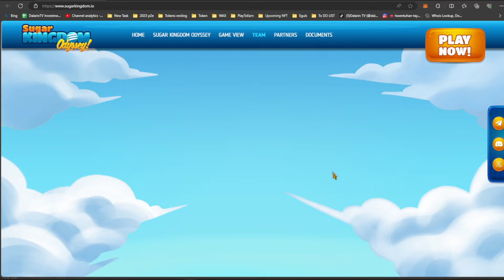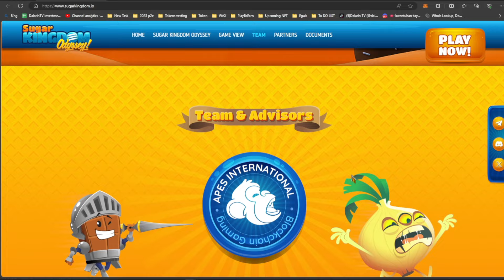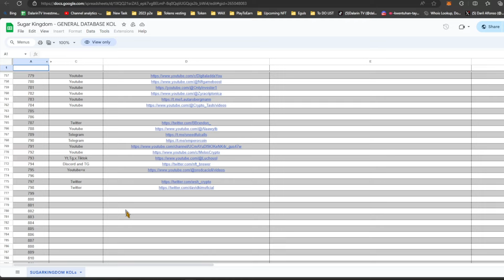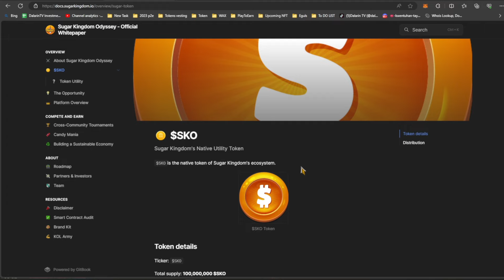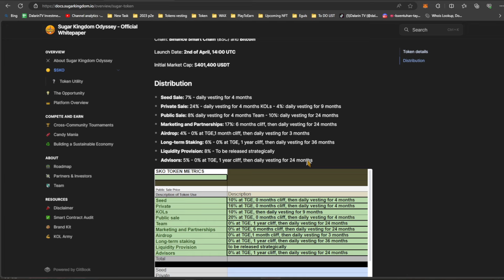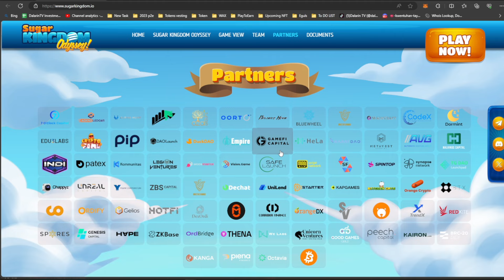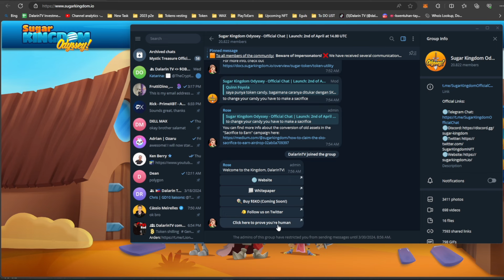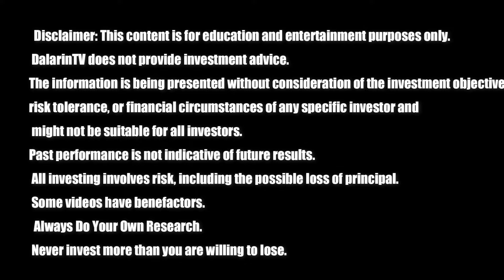Sugar Kingdom ODYSSEY | Stake $SKO now and get benefits of weekly airdrops!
FOLLOW SUGAR KINGDOM ON THEIR SOCIAL MEDIAS AND PARTICIPATE ON THEIR LAUNCH, ON MEXC EXCHANGE OR PANCAKESWAP.

☐ Liked?